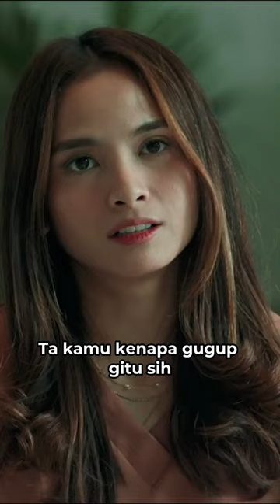Dilamar cowok kegirangan ❌️Dilamar cowok kebingungan ✅️Tonton 99NamaCinta di @netflixid!